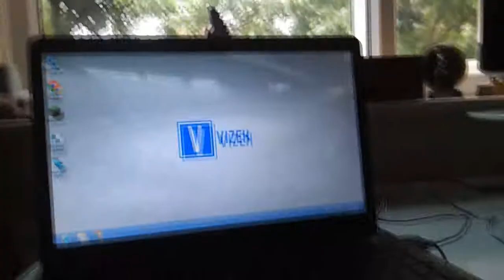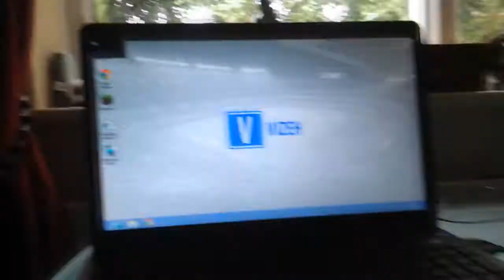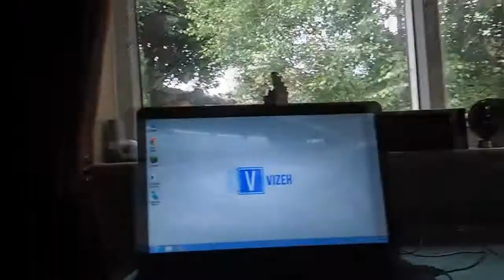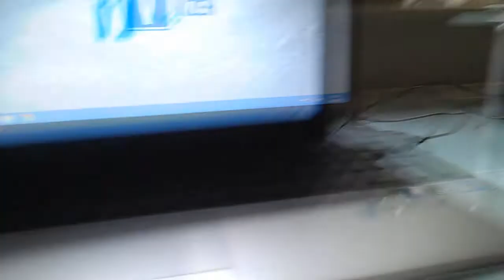Birthday Setup Video!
If You Enjoyed Click That 'Like' Button It Really Helps Me Out!